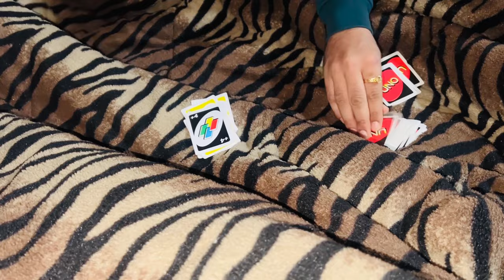Family weekend getaway/ My father-in-law is an amazing cook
Embark on a virtual journey with us as we escape for a delightful weekend getaway with the family! 🌟 This time, our male family members decided to showcase their culinary skills, turning the kitchen into a hub of excitement. From cooking adventures to hearty laughter, join us in savoring the joyous moments we shared together.

🍲 Curious about the delicious dishes we whipped up? Want to witness the unexpected culinary talents? Dive into the video to experience the perfect blend of family bonding, laughter, and, of course, some mouthwatering recipes!

👨‍🍳👩‍🍳 Family time and food – a combination that never fails! Hit play, enjoy the warmth of our family moments, and perhaps get inspired for your next weekend escapade.

Much love ❤️
Megha Rajput